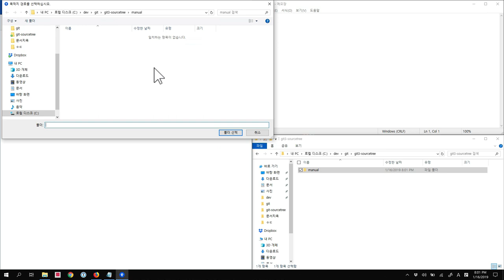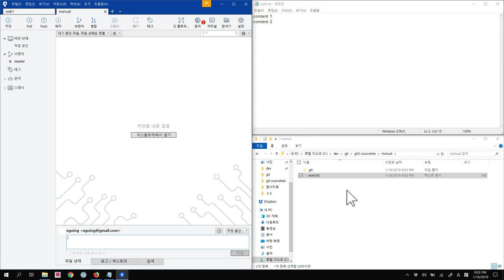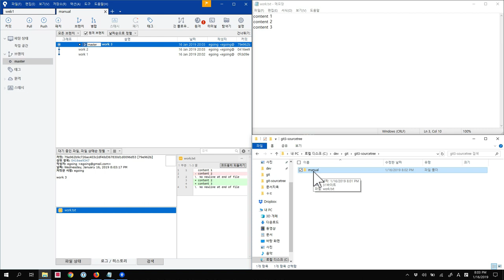git3 - Sourcetree branch & conflict 2. 실습준비